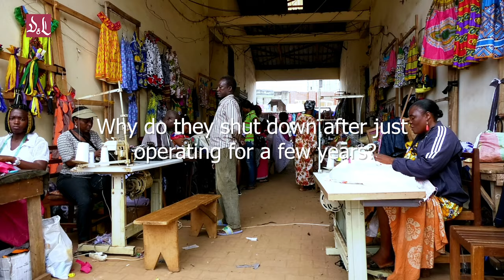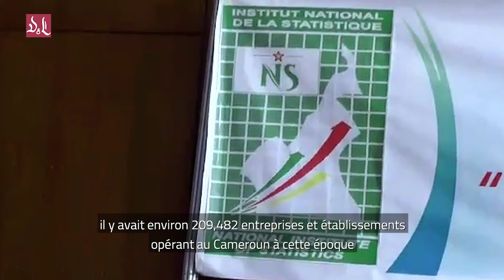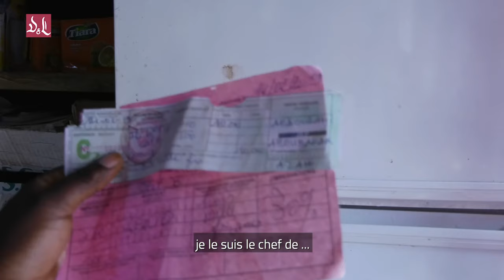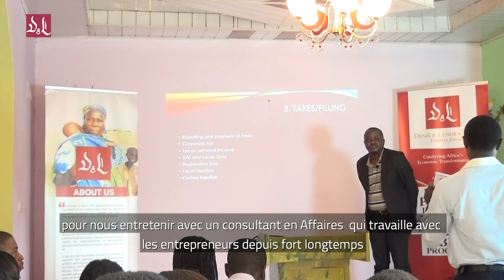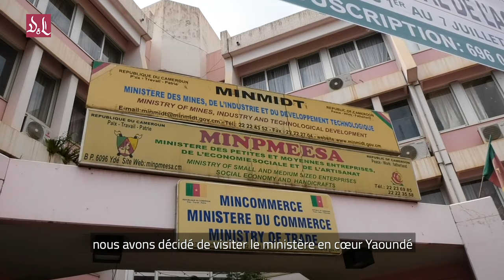Why small businesses die in Cameroon ||Tax System (Short Documentary - Episode 1)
This short documentary is a first part of a 4 series documentary on why small businesses fail in Cameroon. The focus of this first part is on taxes, and how they contribute to the failure of small businesses in Cameroon.